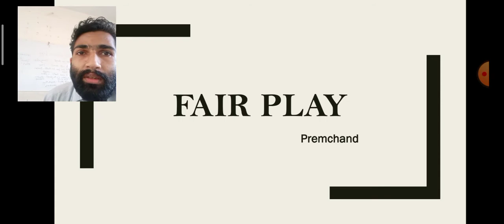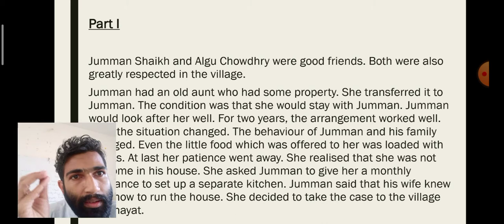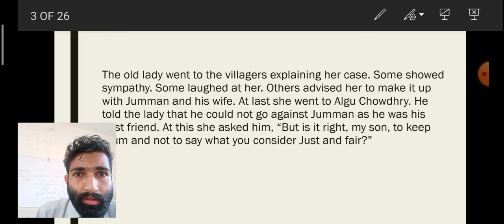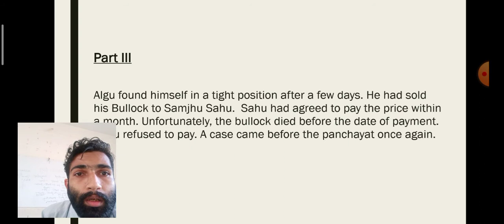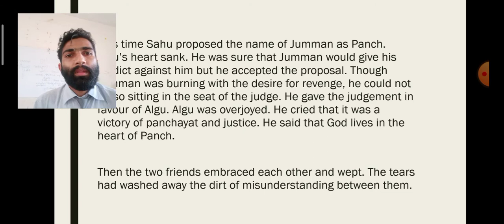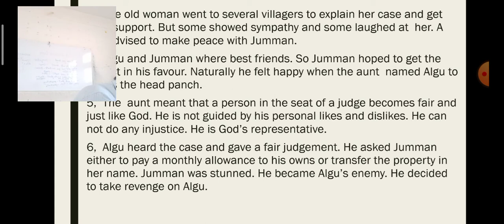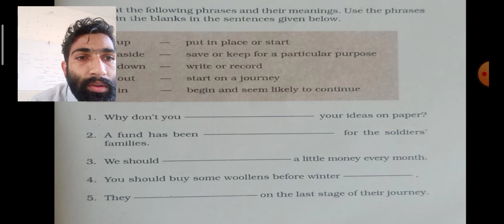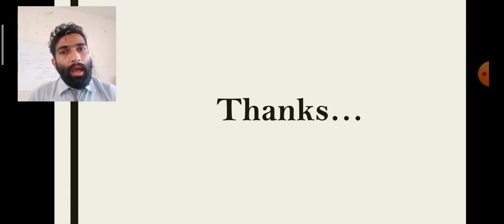CBSE Class6 English SEM 2 by Akhil Day 1